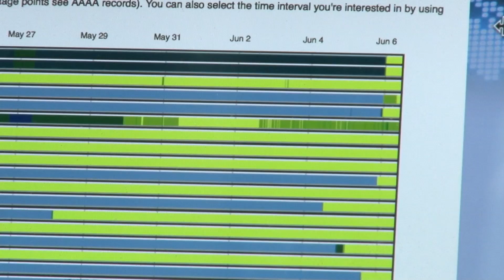RIPE NCC's Emile Aben at World IPv6 Launch - 6 June 2012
Emile Aben, System Architect for the RIPE NCC, speaks with ISP Today at World IPv6 Launch at the Amsterdam Science Park.